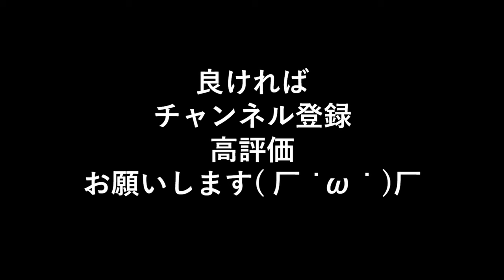【東京卍リベンジャーズ】実写映画キャスト比較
マイキー役の吉沢亮様イケメンすぎやしませんか( ° ¡¡ °)・:∴

４月アニメスタート！

■映画『東京リベンジャーズ』2021年7月全国ロードショー

※誹謗中傷を目的としてこの動画は制作されておりません。

魔王魂